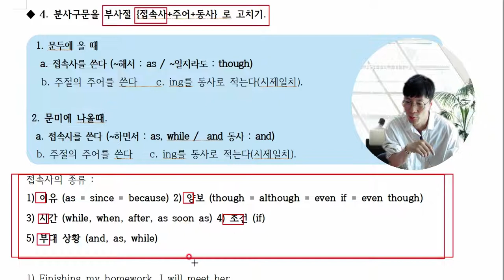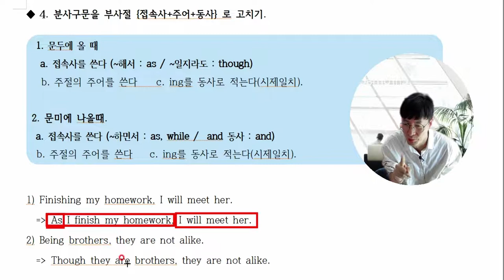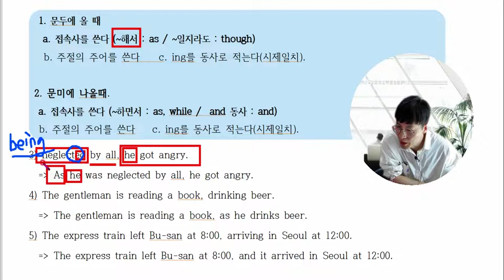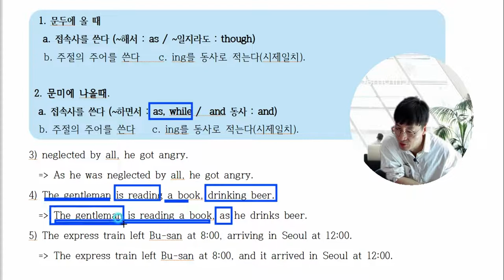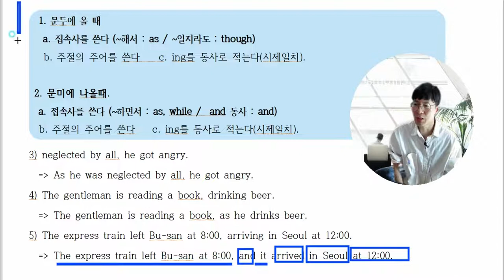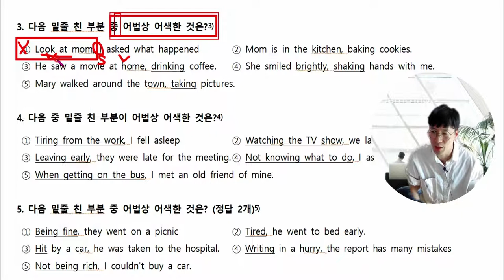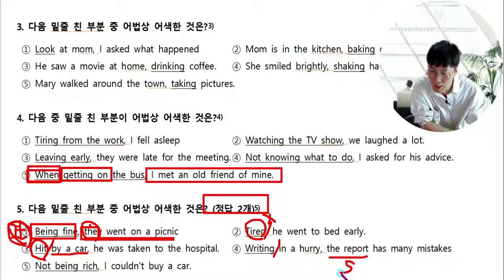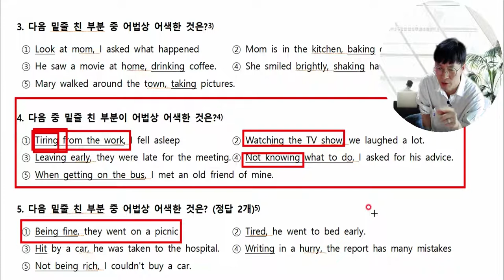분사구문을 부사절로 고치는방법 입니다. 해석이 된다면 누구나 고칠수가 있습니다.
많은 학생들이 어려워하는것중 하나입니다.
해석만 된다면 초등학생들도 누구든지 고칠수가 있습니다.